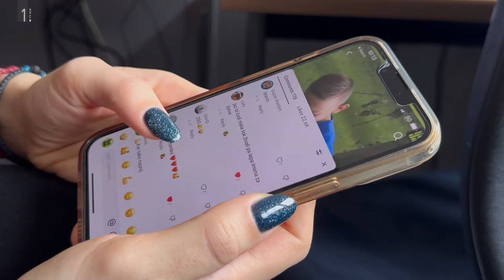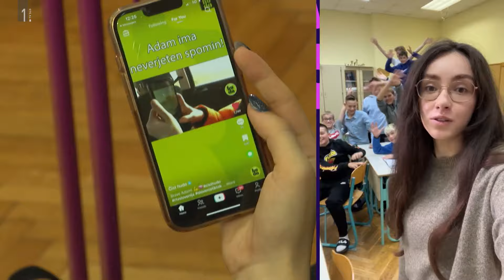Infodrom: Kako je biti »TikTok slaven«?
Spletkarka Sara je obiskala Adama in Anžeta in ju povprašala, kako je biti »TikTok slaven«.